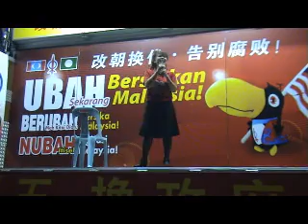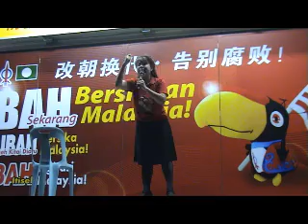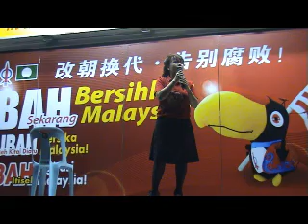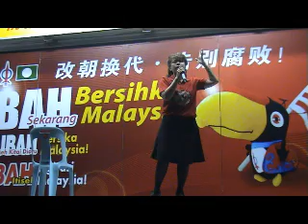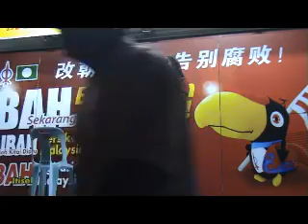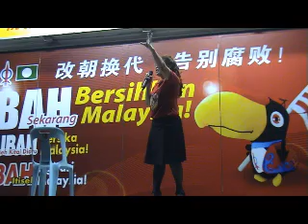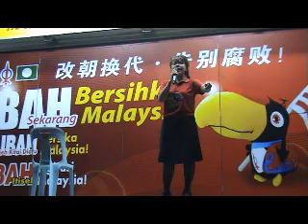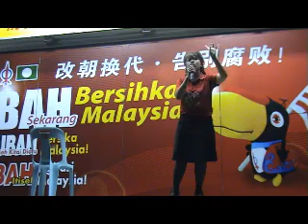DAP Ceramah by YB Violet Yong a.k.a. Cili Padi part 1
29/4/2013 at Batu Kawa, Kuching